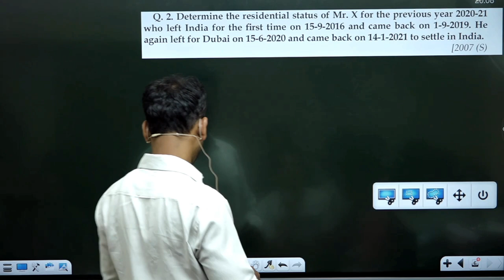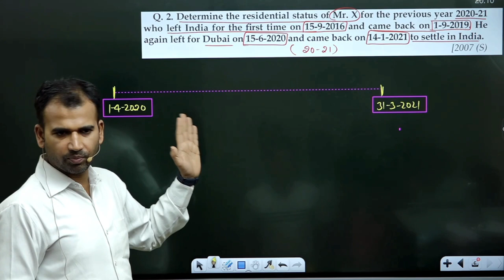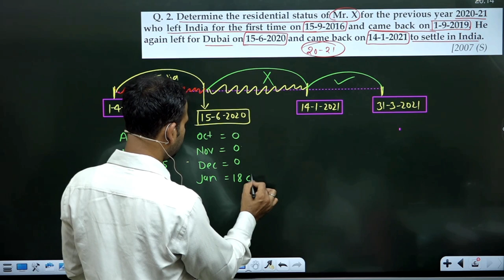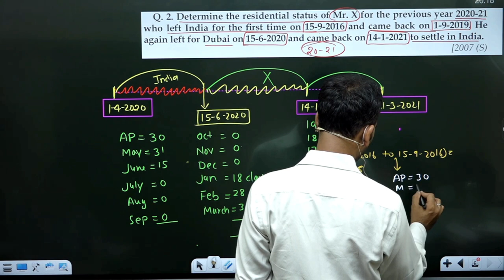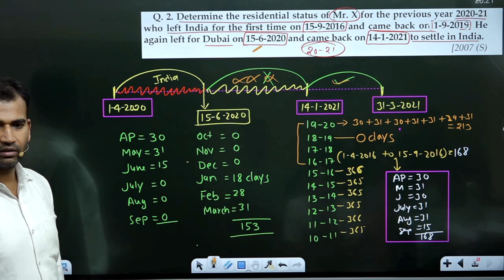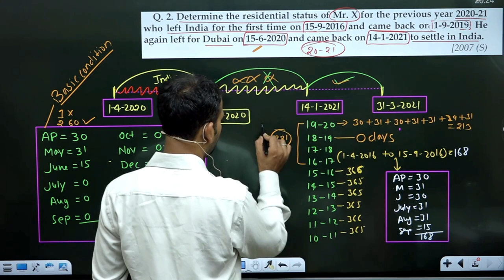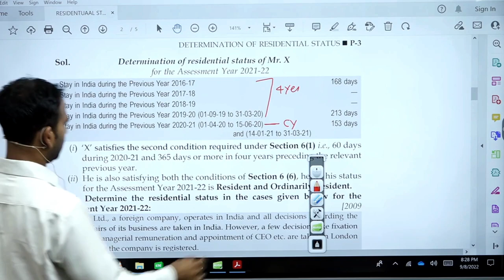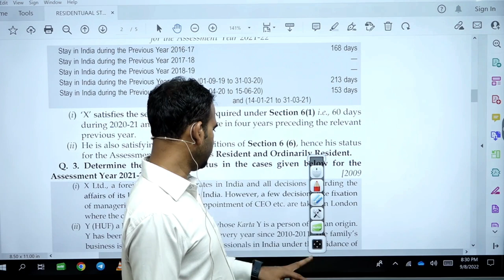Income tax | Section 6 | Residential status practice question | Part 3 | by Anuj sir